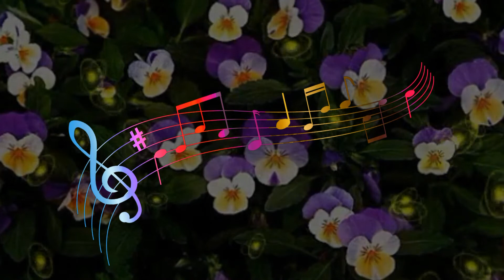Jovannotti Vanoni io piu te ciccio puccio&sempreforeverangela cover 2019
Testo Io Più Te
 Jovanotti
Ornella Vanoni

Io più te...
Un cuore sarebbe ti amo se...
Tu mi regali un pò di allegria...
Se giro per strada in tua compagnia...
Io più te...
Uguale sarebbe mettiamo che...
Volassimo un poco più inalto...noi...
Fai finta di togliere..io e te..
Rimane il più...
Più di così non posso...più...
Un pò di paura addosso
Più di così...
Più di un si...
Più di te...
Più ti Me...
Più di Noi...
Più che puoi...di più...
Più del caldo del sole non posso
Più...
Più Grande di Te...
Più Grande di Me...
Più Grande di Noi...
L'Amore più...
Più grande di un giorno nuovo...
Più Forte di Te...
Più Forte di Me...
Più Forte di Noi...
L'Amore più... Dimmelo ancora...
Io più...
Io più di te...
Mi Fai Impazzire, Mi Fai Morire
Ma No No Perchè
Da questa sera ti porto via
Io vengo con te...io vengo perchè...
Più...
Più...
E mi sta bene morire se...
Morire si puù una volta di più...
Più di Te...
Più di Me...
Più di Noi...
Più che Puoi...
Di Più...
Di più...di più..di più..di più..di più...
Di più..di più..orray...